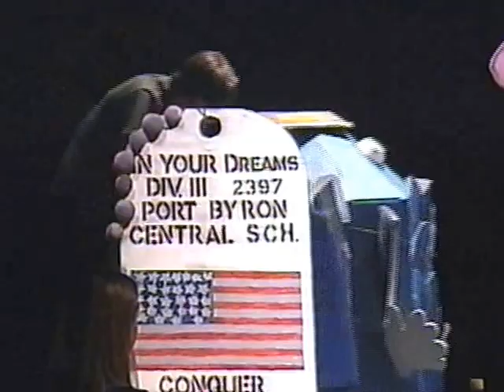2005 Port Byron Odyssey of the Mind Regionals & States